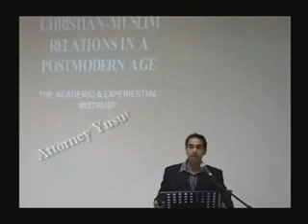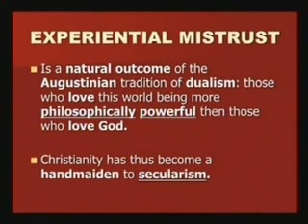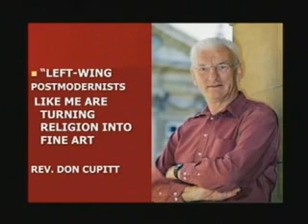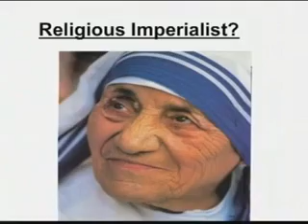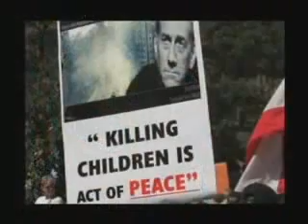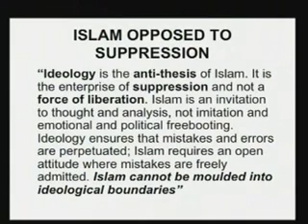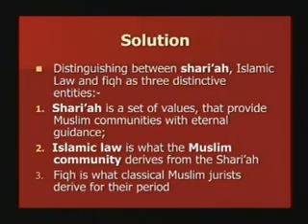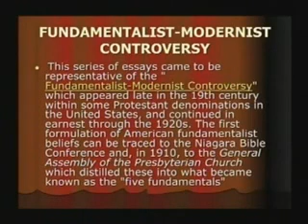Christian - Muslim Relations in a Postmodern Age: The Academic and Experiential Mistrust ( 1 of 4 )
What is the relationship between Islam and Christianity

How do Muslims, Christians view each others holy texts?

The relationship between Islam, Christianity and Judaism is definitely a 'live' issue, an issue of contemporary concern. It is an issue of concern in our world

Representing the Muslim perspective was attorney Yusuf Ismail; Mr Ismail is presently full-time in the legal profession and is additionally affiliated to the IPCI where he engages in primarily inter-faith discussions and debates with individuals from varying persuasions and religious and political backgrounds.

He earned a Bcom law law degree from University of Durban in Westville and a bachelors of law from University Natal

He is a part time lecturer in law at Unisa SBL

He is heading the interfaith department of the islamic propagation center international on a part time basis.

He is primarily involved in discussions focusing on the relevancy of Christianity and Islam in the modern world, discussions on Christian Muslim relations in postmodern society and the challenges of secularism in the 21st century.

Mr. Ismail has engaged in regular debates on theological issues with a number of leading christian figures in South Africa such as Dr. Seecombe, Pastor Glenn Schentke and Pastor Bob Benjamin

Last year he was instrumental in setting up and coordinating a series of debates between Shabir Ally from Toronto and leading christian apologist from South Africa John Gilchrist.

Representing the Christian side was Mr. John Gilchrist: Mr Gilchrist is a practicing attorney, notary and conveyancer who regularly addresses the Institute of Estate Agents in South Africa.

Gilchrist is also the editor of Finance and Manage your Home Loan, soon to be republished under the title My Mortgage.

He's been engaged in Christian Evangelism in South Africa for the past 35 years

He has held debates with figures such as Ahmed Deedat in mid 70s and many numerous Muslim Scholars

The Topic of Debate: Christian - Muslim Relations in a Postmodern Age: The Academic and Experiential Mistrust

Yusuf Ismail

vs.

John Gilchrist

(Gereeformeerde Kerk, South Africa, 5th May 2011)